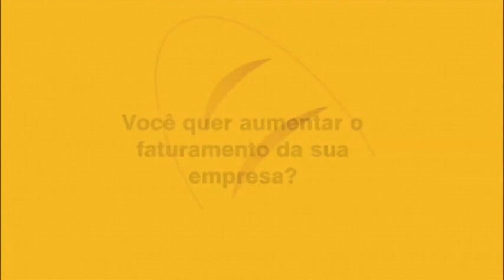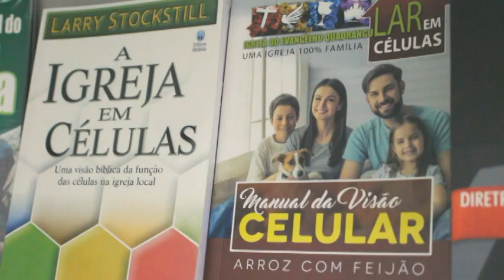Resgatando Almas: Graziele e desentendimento entre os pastores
Fazendo por quem a sociedade não acredita mais!